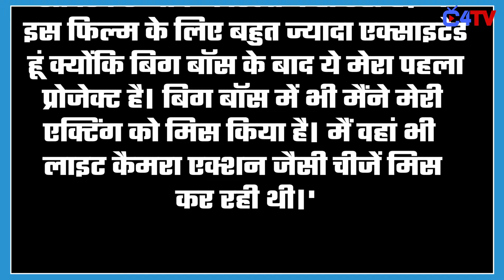Naagin 7: Ankita Lokhande Breaks Silence on Entry in Ekta Kaoor’s Show!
Ankita Lokhande Break Silence On Naagin 7 ! Check Out The Video